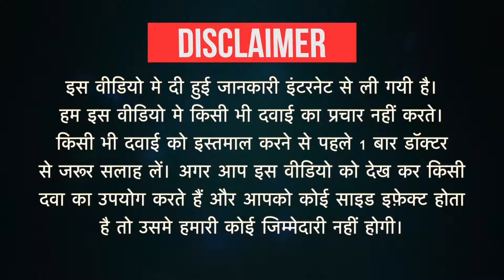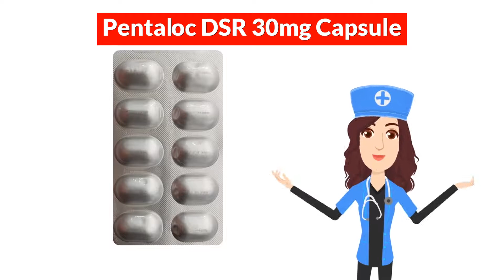Pentaloc DSR 30mg Capsule Uses in Hindi | Side Effects | Dose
Pentaloc DSR 30mg Capsule Uses in Hindi | Side Effects | Dosage